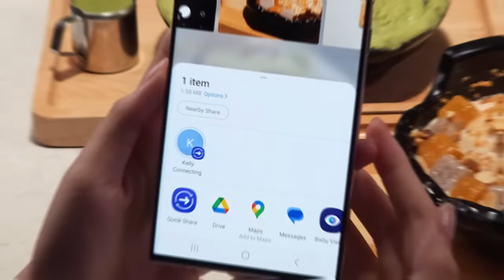23 Moments Series: Bingsu | Captured withGalaxy S23 Ultra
Capture the flavor in vibrant colors with the new Galaxy S23 Ultra.

What's the best way to share your epic moment? Just one tap with Quick Share.

Check out all 23 epic moments.